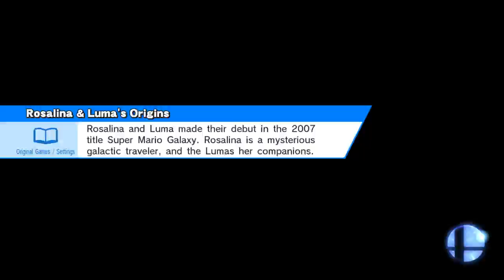Those reads.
Smashville (Ω Form)
Charizard, Lucas